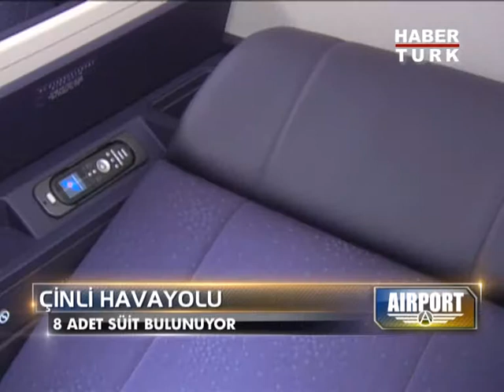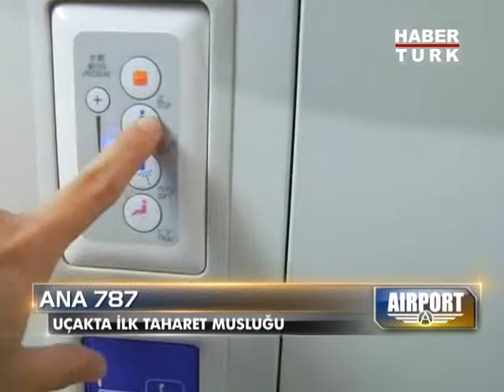Habertürk / Airport: Gökyüzündeki En Özel Uygulamalar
Havayollarının